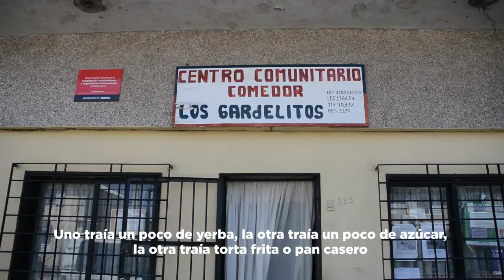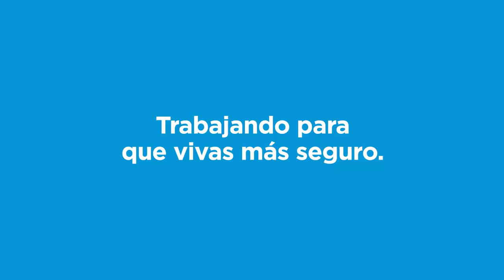Barrios Seguros: Piru vive en el barrio Carlos Gardel